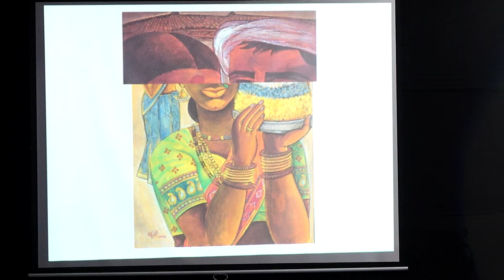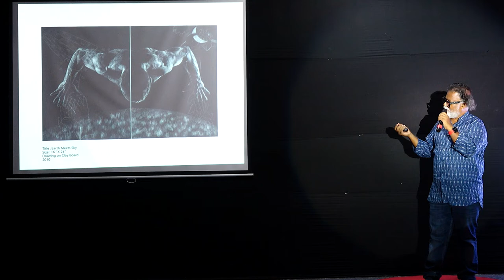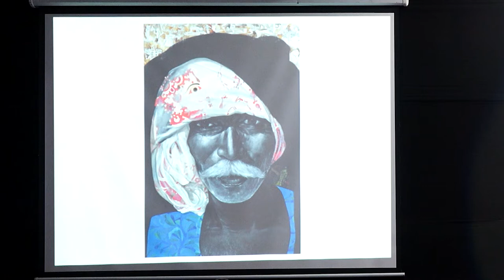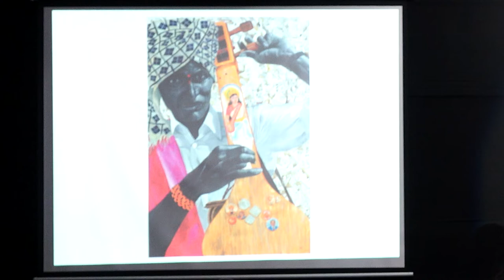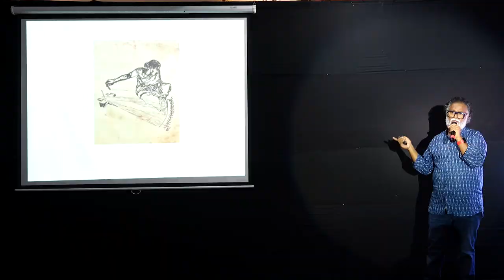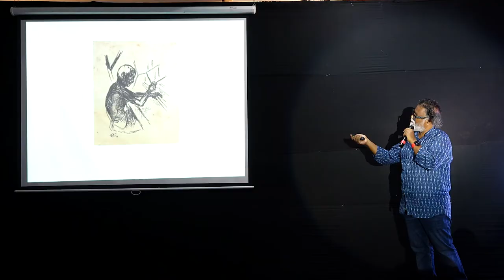Reversing the Mainstream Notions | Laxman Aelay | TEDxVignansBoTreeSchool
Laxman Aelay is an Indian artist, painter, and actor. His works are a representation of his village's culture which brilliantly captures their dilemmas and struggles using his perceptive gaze. He likes doing monochromes. Laxman Aelay, like the mythical Eklavya, learnt the art of drawing a straight line from observing a signboard artist called Gopi in Bhongir when he was in class Xth. His paintings called YAADI and MALLI showcased the traditions of the Telangana region. He is also known for creating the new Telangana logo, which was really unique in style in that it contains iconic imagery of the country as well as the state of Telangana. Laxman Aelay is an Indian artist, painter, and actor. His works are a representation of his village's culture which brilliantly captures their dilemmas and struggles using his perceptive gaze. He likes doing monochromes. Laxman Aelay, like the mythical Eklavya, learnt the art of drawing a straight line from observing a signboard artist called Gopi in Bhongir when he was in class Xth. His paintings called YAADI and MALLI showcased the traditions of the Telangana region. He is also known for creating the new Telangana logo, which was really unique in style in that it contains iconic imagery of the country as well as the state of Telangana. This talk was given at a TEDx event using the TED conference format but independently organized by a local community.